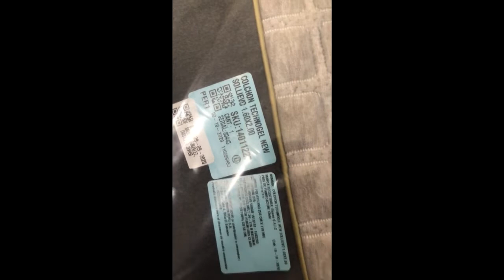Vlog 189┋LLEGÓ EL DÍA DE LA MUDANZA!